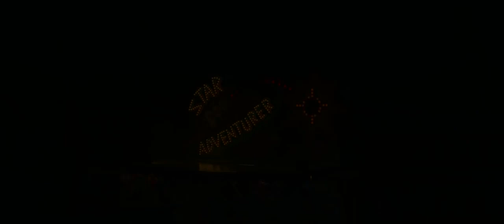Toy Story 4 - Trailer (Dublado)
Direção: Josh Cooley
Distribuição: Disney

Sinopse: Woody, Buzz, Jesse e toda a turma vivem felizes, agora como brinquedos da pequena Bonnie. Entretanto, a chegada de um garfo transformado em brinquedo, Forky, faz com que a calmaria reinante chegue ao fim, justamente porque ele não se aceita como brinquedo.